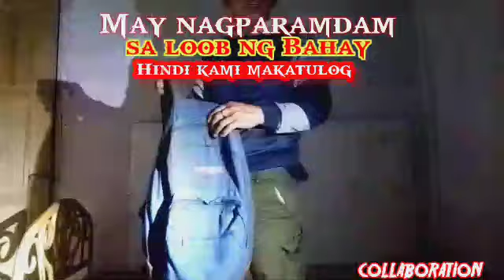Collaboration Matulog kami sa malaking haunted house sa green house [GREENHOUSE] Benghostv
Nag sama kami ni Ben Dito sa loob try kami matulog pero Hindi kami Maka tulog dahil may ibat ibang marinig kami ng paramdam sa loob nito